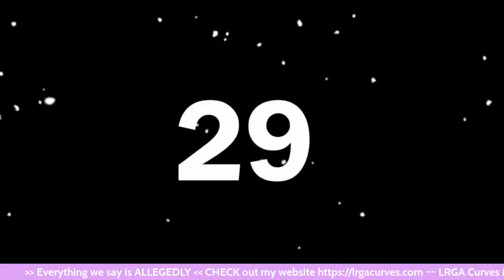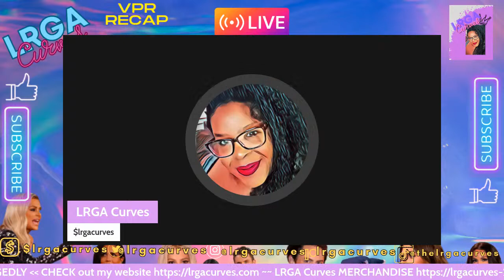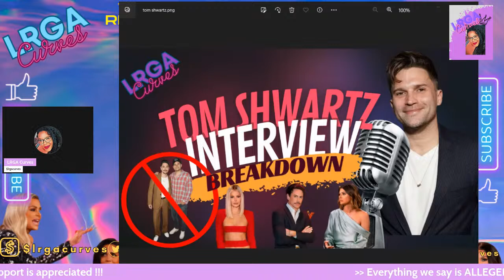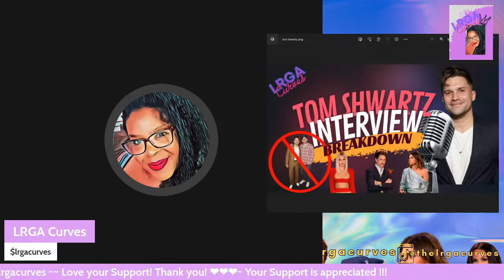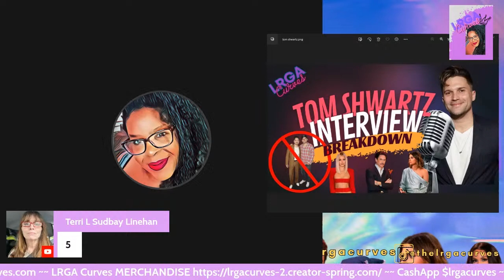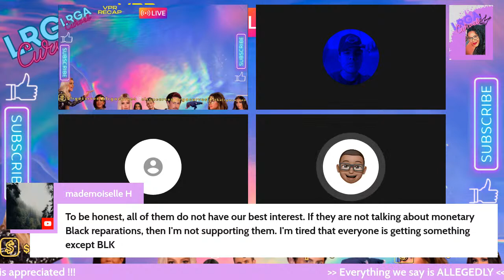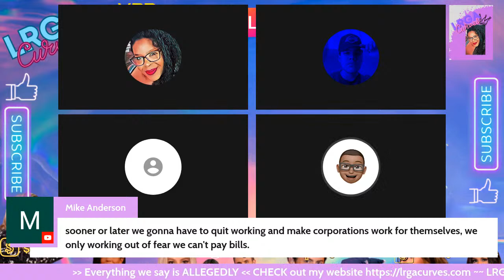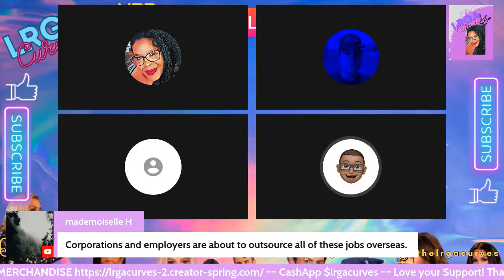LRGA Curves Breakdown - The Tom Shwartz Interview & Scandoval reveals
Hey Curvies we gotta break it down.  Tom Shwartz gave an exclusive interview to eff boy turned hubby Jax and Britney Cartright Podcast.

We gotta break it down...Lets listen and talk about it